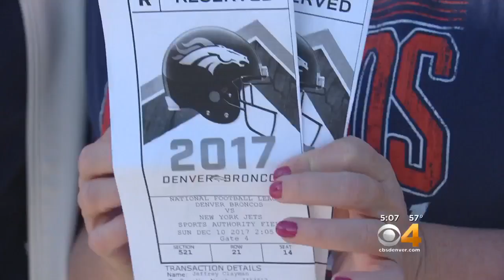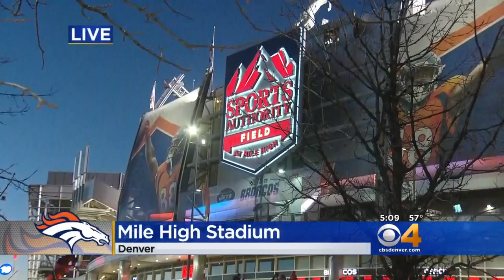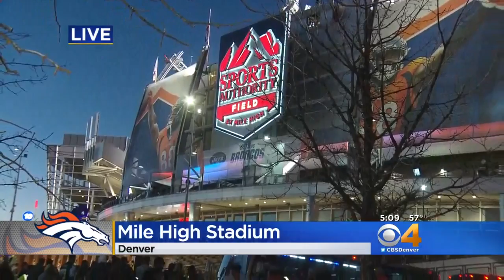Broncos Tickets Drop To Big Discounts Amid Shaky Season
Denver Broncos fans got their hands on cheap tickets for the game against the New York Jets after Broncos struggle for most of 2017 season.